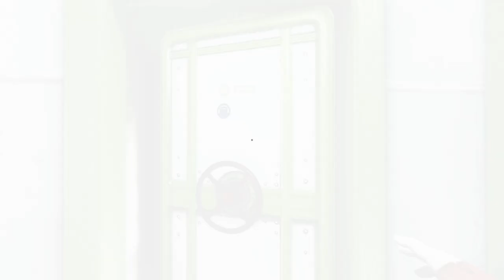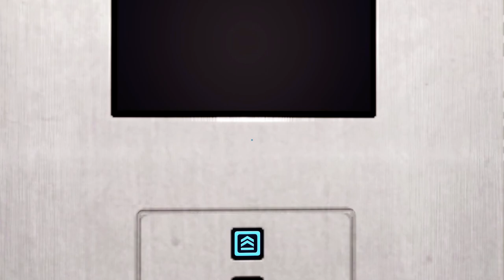Mirror's Edge Partie 07